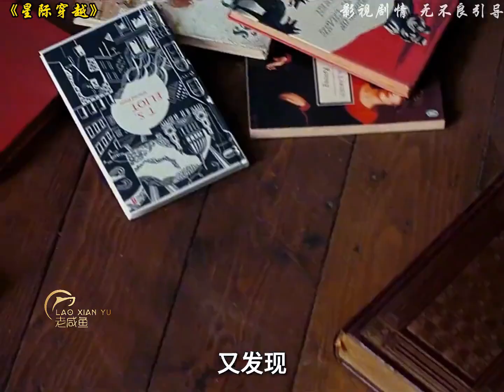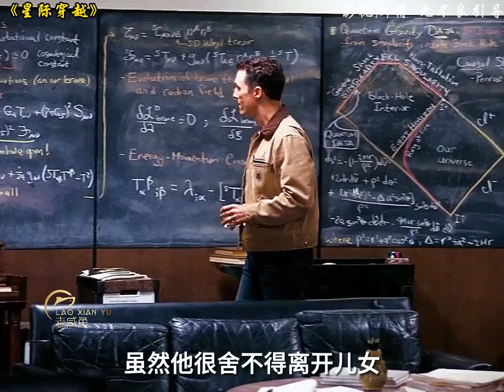一口氣看完經典高分科幻《星際穿越》，能穿越時空維度的只有親情#一剪到底